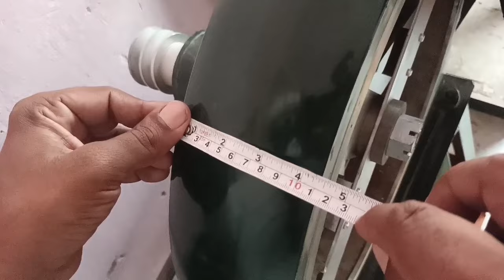Atta chakki machine in Pakistan | Wheat Flour Mill | Atta Making Machine | by farming chief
in this video we are showing you difference in atta chaki 3745 and 3750 number Atta chaki